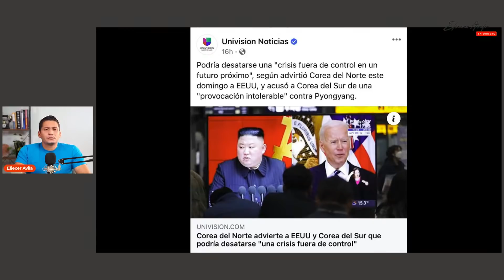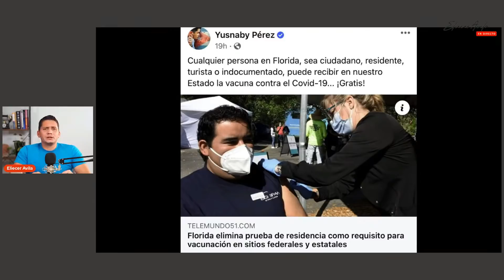🚨Regresan las fricciones entre Corea del Norte y USA en el mandato de Biden.